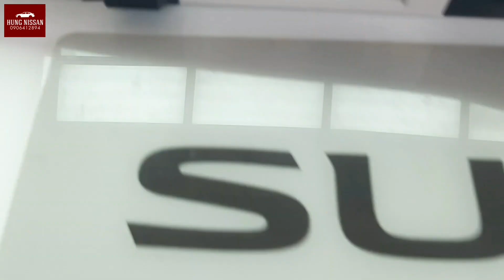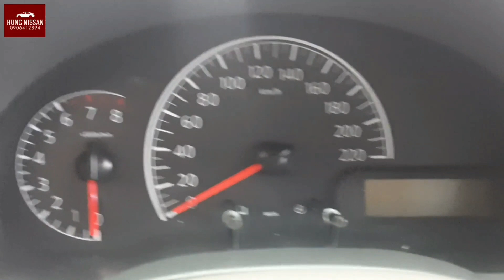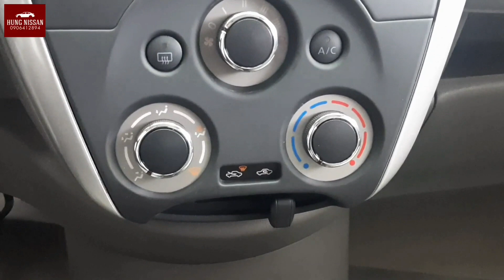Bán nốt xe cuối giá 396 triệu tặng PK - Sunny XL số sàn - 0906412894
- Nissan Sunny XT 2019: 435 Triệu
- Nissan Sunny XL 2019: 396 Triệu
⛔Nissan Đà Nẵng trân trọng kính chào quý khách hàng.
Là đại lý 3S lớn nhât khu vực Miền Trung, Nissan Đà Nẵng cung cấp sản phẩm, dịch vụ tốt nhất.
⛔Hỗ trợ khách hàng lái thử tận nhà
⛔Hỗ trợ ngân hàng, tư vấn miễn phí
⛔Hỗ trợ đăng ký xe, giao xe tận nhà.
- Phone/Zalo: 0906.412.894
►Chúc mọi người lái xe an toàn!